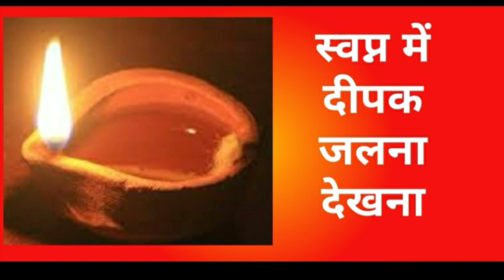सपने में दीपक जलाना देखना / sapne me deepak jalta dekhna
सपने में दीपक जलाना देखना

sapne me deepak jalta dekhna

सपनों से संबंधित और अधिक जानकारी के लिए इस ब्लॉग पर visits करें